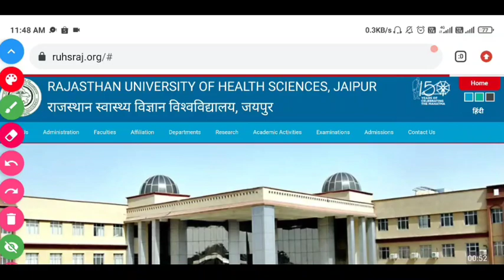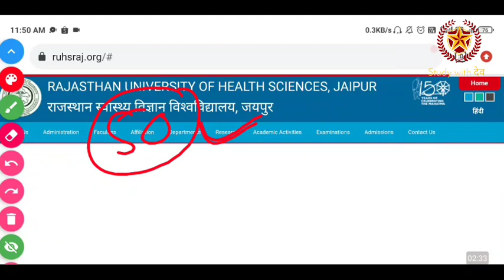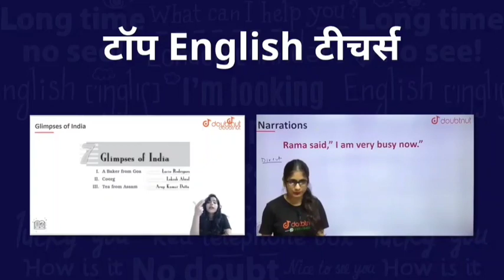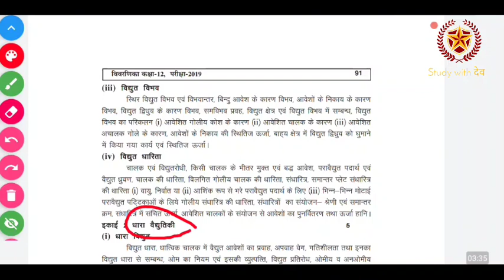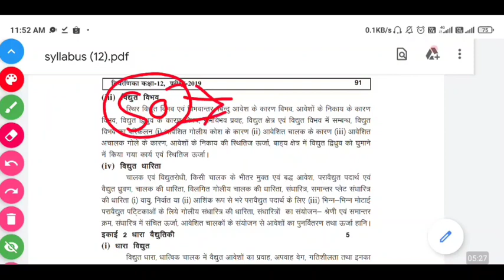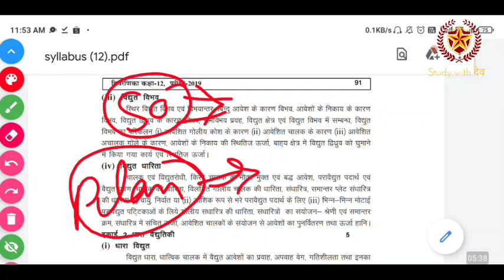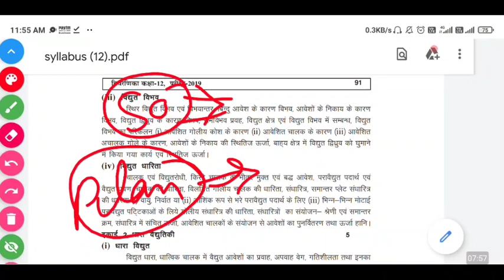RUHS BSC NURSING ENTRANCE EXAM 50 DAY STUDY PLAN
Rajasthan ANM 2021: Merit List (Out Soon), Result, Cut Off, Counseling || study with dev || ANM Merit list 2021-22 out soon

1) Bas apne Doubt ki photo kheecho
2) Sawal ko crop karo
3) Turant Video solution pao

4 crore se jaada bachee karte hai Doubtnut App ka istemaal